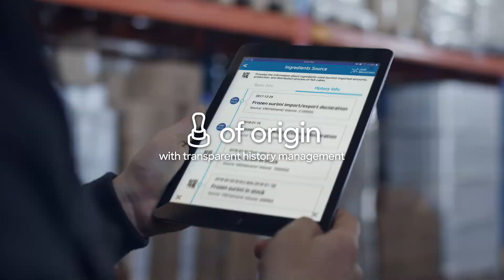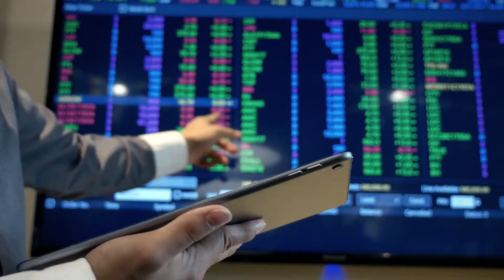Blockchain Real World Applications - Samsung SDS Nexledger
Blockchain platform Nexledger will help you catch up with the fourth industrial revolution, and keep transactions on track.

Offering infrastructure and services that can be deployed across all industries, such as financial, medical, logistics sectors, Nexledger is a blockchain platform built for enterprise, empowering your organization to take control of distributed transactions securely and conveniently.